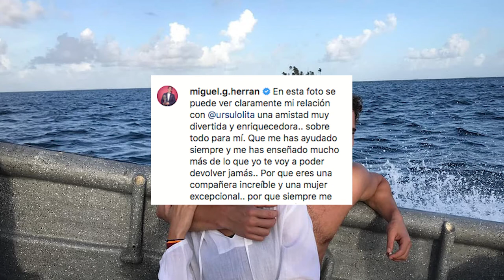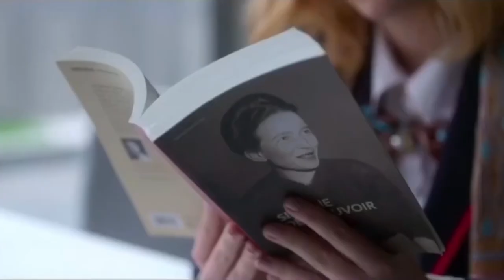Elite Cast.. Shocking Information You NEVER Knew!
Welcome back to Show District, today on the channel we are going to be diving deep into the world of the Elite cast. Elite is a thriller teen drama television series that premiered in 2018 with currently 3 seasons. Elite is such a good series to watch because there are a lot of mysteries throughout the show that you can’t help but be engrossed into it and also you will surely love all the cast in an instant because they are all so talented actors. Elite is in fact one of the most watched tv series on netflix and one of the most popular shows as well.

Elite Season 4 is set to return this year and a lot of people are already so excited about it and they can’t wait to see the cast and characters of the show who are Ester Exposito as Carla Roson Caleruega, Danna Paola as Lucrecia Montesinos Hendrich, Aron Piper as Ander Munoz, Miguel Bernardeau as Guzman Nunier Osuna, Mina El Hammani as Nadia Shana, Itzan Escamilla as Samuel Garcia Dominguez, Alvaro Rico as Polo, Omar Ayuso as Omar and many more. If you are one of the millions of fans of Elite’s cast, then you will love this video about them!